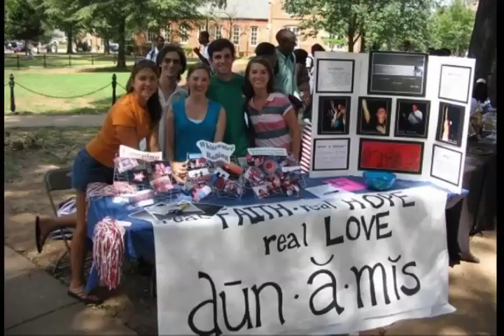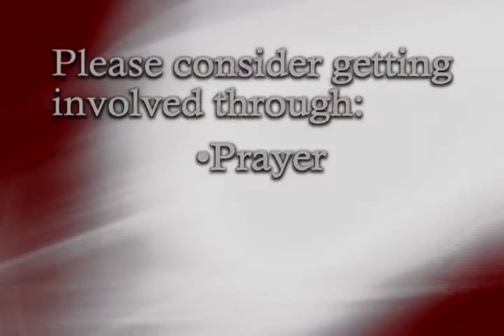Jeremiah Castille Foundation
Jeremiah Castille Foundation is a ministry foundation that reveals hope to at risk youth. Founded by former University of Alabama and NFL football legend Jeremiah Castille, the Foundation inspires youth to be all that they can be in Christ Jesus.